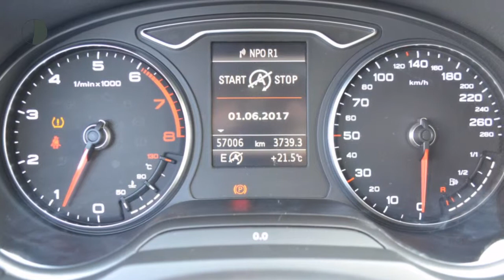Audi A3 1.4 TFSI 150pk CoD Pro Line S